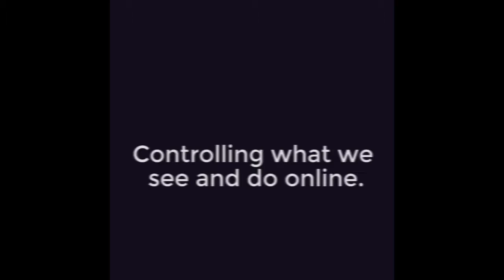{Mr.Robot} Season 3 EP 10 Shutdown Review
Support These Mr.Robot Reviewers

Oh Mr. Robot

So REEL Thoughts

How to enter the contest you must be a member of the Facebook Group To Enter
You must be a member prior to the PST airing of the specific Episode for the Give Away
The revelation of the winner will be done during the Live Reaction After Each Episode On Facebook.
The Winner Will Be Reveled and Then Message That Night.
The Winner has Three Days To Response at which point if the Winner is not responsive then another will be pick.

How The Winner Will Be Pick Through A Random Generator.
Each Winner From Each Prize Will Be Enter In The Season 3 Mr. Robot Mega Prize
Good Luck And May The Odds Ever Be In Your Favor

Winner- Josh Patrick
EP 6- Red Wheelbarrow Book
Winner- Aimilios Nikolaou
EP 7- Swedishfish, Swedish Tea, Red Wheel Barrow Merch 1 Item
Winner- Xenia Suaiden
EP 8- Trunk Club GiftClub - No Winner
EP 9- 5/9 Flag Hack – Demtris Graves
EP 10- $20.00 in Bitcoin- Maria Teixeria

Mysterious Mr.Robot Box

Amazon Links
Pulp Fiction Film
Pulp Fiction Film Digital
Pulp Fiction Album

Bad Mother Fucker Wallet
Mr Robot Season One
Mr Robot Season Two
Crypto Support
Bitcoin : 1GtJckiM6Z7dKR31ZdnioA92KNgqz6TGSE
Zcash: t1TSXCvGHvmob65Uy5turPnMyRe4nczAQCb
Dogecoin: D7dd8JnmCkx9aFkjZsCKCmVQbDTpVzzJ2k
ETC: 0x4387d78c21e3f1a1219e4b5bd9a5cdb63bb11eec
Litecoin: LaUCV3dDscoTBVsqdShQPCeaKXmwp4fb6C
**How To Find**